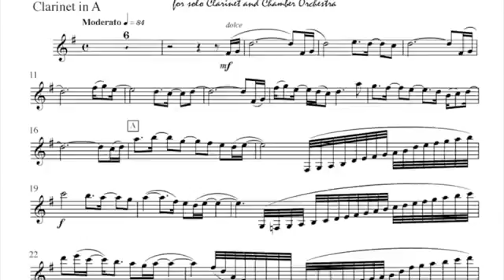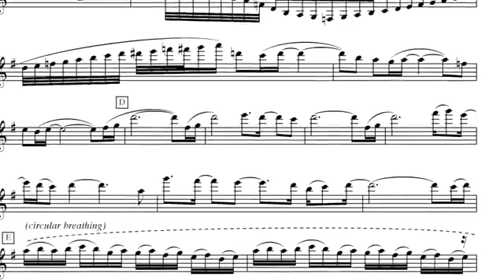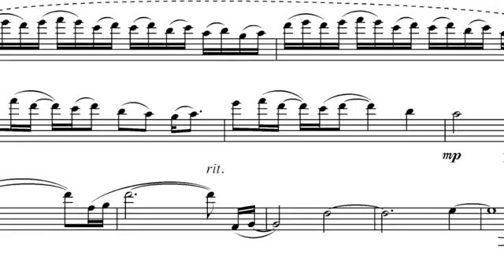Wuaraira Repano by Efraín Amaya, Jorge Montilla clarinet sol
Grabado en la Sala José Felix Ribas, del complejo Cultural "Teresa Carreño" Caracas, Venezuela.24_05_2008
Orquesta "Gran Mariscal de Ayacucho" dir. Carlos Izcaray
Ing de grabaciòn: Danilo Alvarez, técnica de mic. estereo A-B